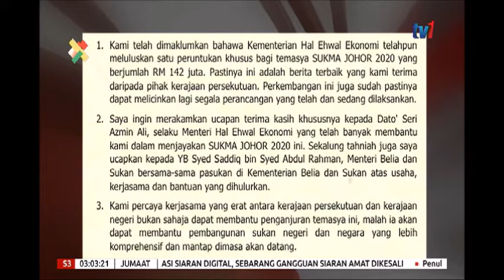S3-SUKMA JOHOR 2020-PENGANJUR TERIMA PERUNTUKAN RM142 JUTA [14 JUN 2019]